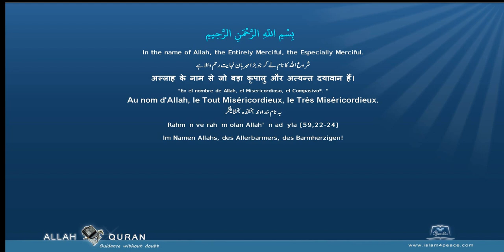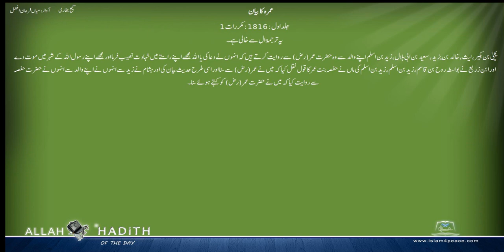Sahih Bukhari Urdu صحیح بخاری اردو 021 عمرہ کا بیان